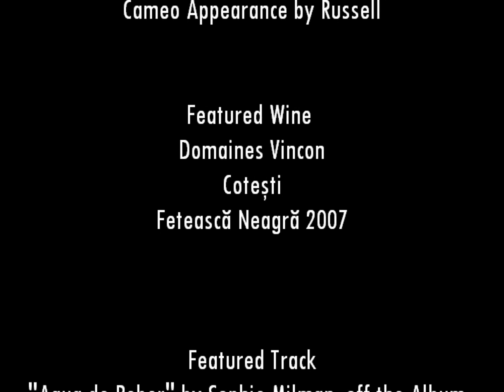Wine Review: Domaines Vincon Cotești Fetească Neagră 2007